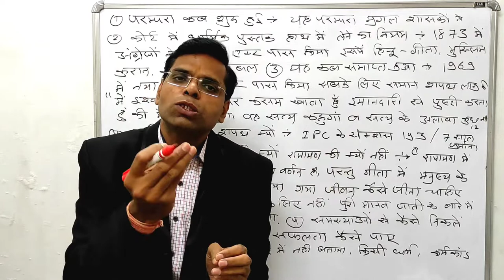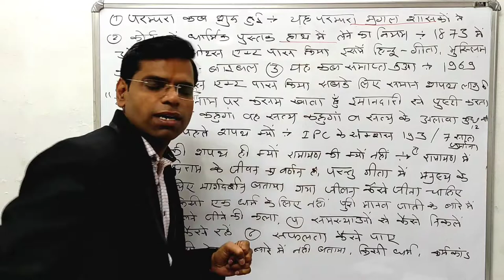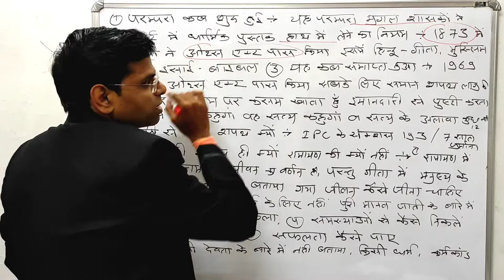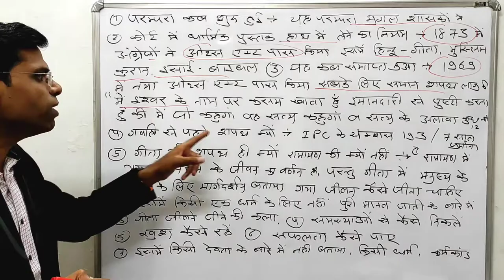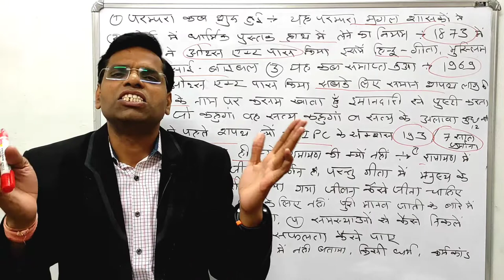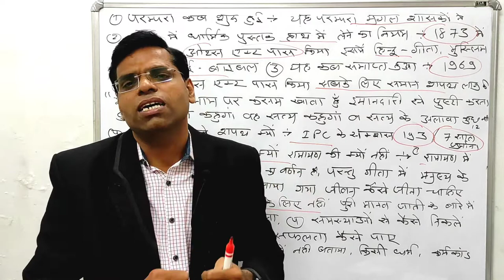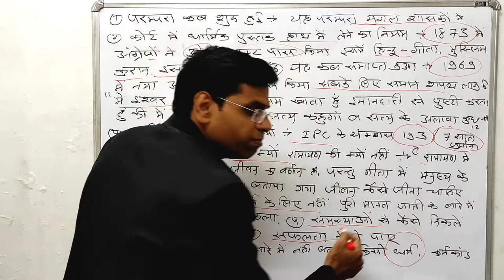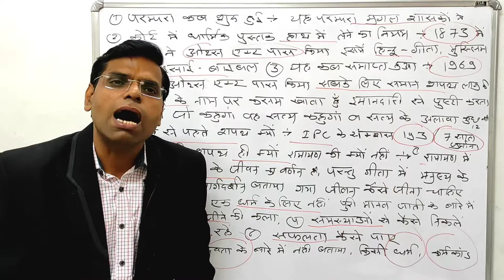कोर्ट में गीता की कसम क्यों खिलाते है रामायण की क्यों नहीं